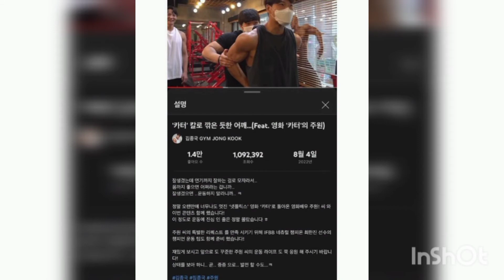Kim Jong Kook's new video is up on his Youtube channel 'GYM JONG KOOK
220811 Kim Jong Kook's new video is up on his Youtube channel 'GYM JONG KOOK' @kjk76 💕